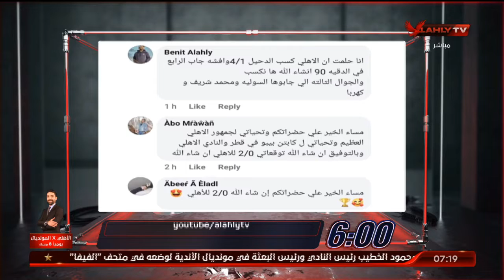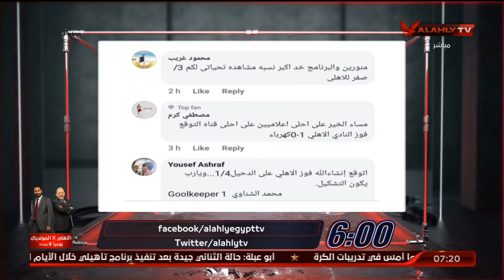اللقاء الكامل | كابتن السيد حمدي لاعب النادي الأهلي السابق | السادسة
ضيف الفقرة
كابتن السيد حمدي / لاعب النادي الأهلي السابق